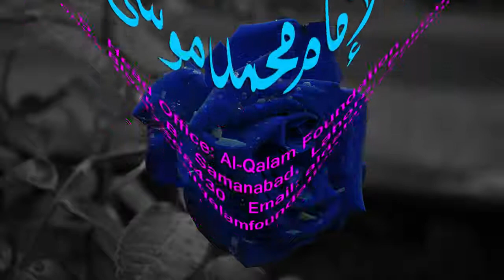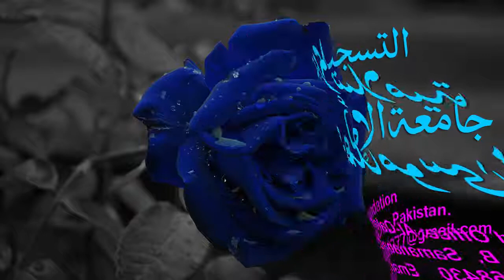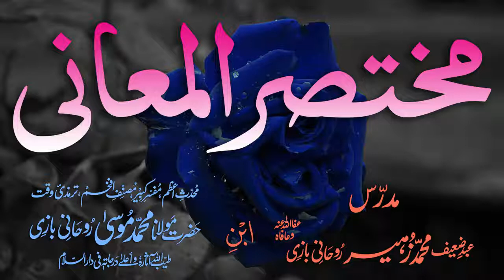Mukhtasar-ul-Ma'aani Dars - 62 - Page - 108 - Maulana Muhammad Zuhair Albazi - 05/04/2006